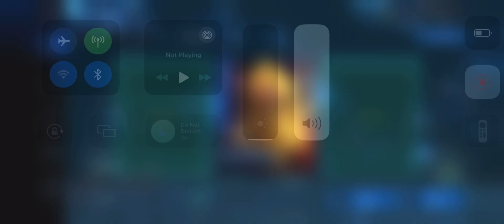FF7 Final Fantasy 7 Ever Crisis - IOS Gameplay !